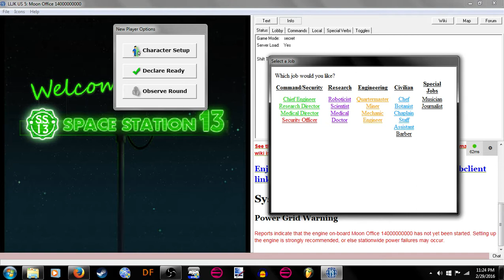SS13 - Loweffort Priesting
Next video will be better, I'm hoping that this week won't be as busy as last week.